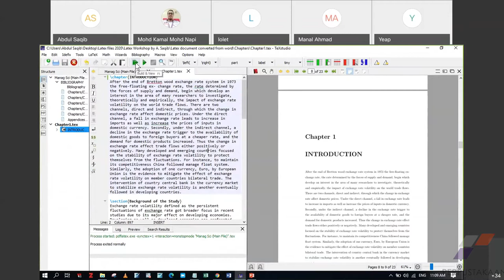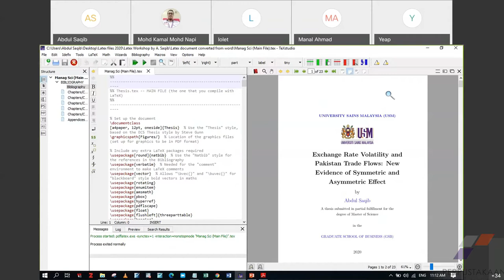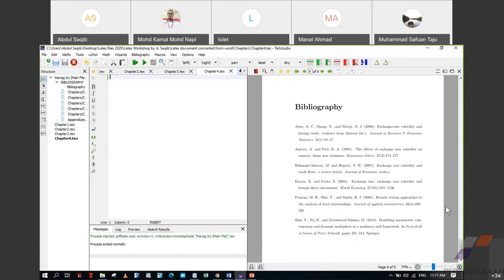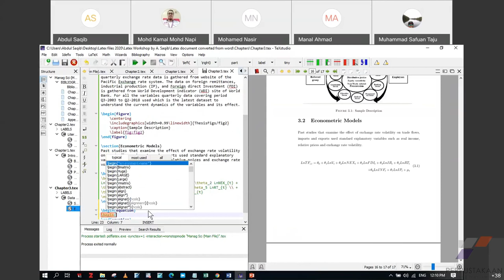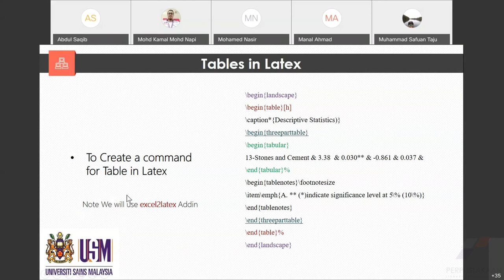Research Made Easy Webinar: Academic Writing Using LATEX (TeXstudio)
This content is free for the USM community only.